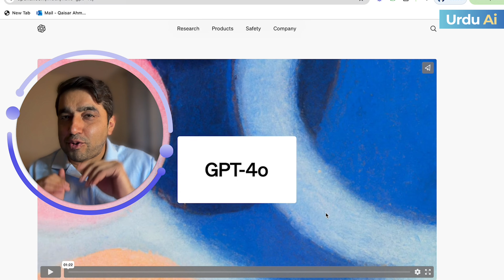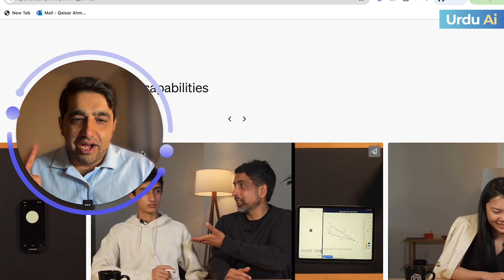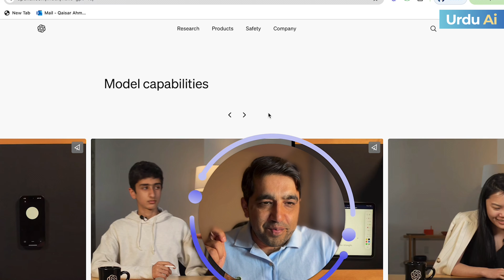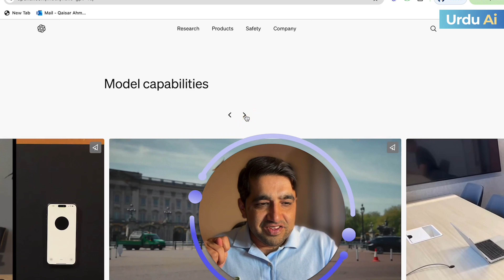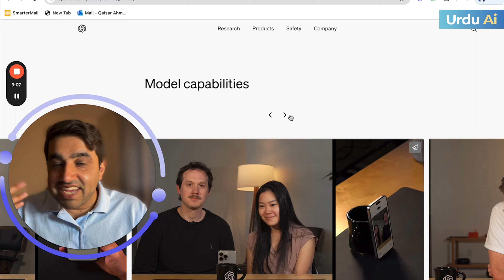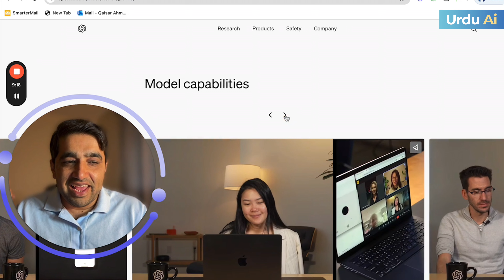Chat GPT 4 Omni Update | UrduAi | HIndiAi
چیٹ جی پی ٹی کی نئی اپڈیٹ!
چیٹ جی پی ٹی کا موجودہ سب سے  ایڈوانسڈ ورژن ChatGPT4 جس کے

لیے تیس تقریباً 30ڈالر  مہینہ لئیے جاتے ہیں وہ اب سب کے لئے مفت میں دستیاب ہوگا ۔
ChatGPT4O کے ساتھ آپ لائیو ویڈیو چیٹ کر سکیں گے۔
مطلب جو آپ لائیو دیکھ رہے ہونگے وہ بھی وہی دیکھے گی۔
 کے زریعے رسپانس تیز اور آپ کے مختلف لہجے اور احساس کو سمجھے گا۔
ChatGPT4O
یہ آپ کے لیے لائیو ٹرانسلیٹر بھی بنے گا۔
یہ سب فیچرز آئندہ کچھ ہفتوں میں دستیاب ہونگے
آپ ہمارے فری اے آئی گائیڈز

ہماری ویب سائٹ یا  وٹز ایپ نمبر پر میسج کر کے حاصل کرسکتے ہیں۔

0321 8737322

یہ ویڈیو وانگ لیب آف انویشن اور اردو اے آئی کی طرف سے سادہ الفاظ میں عام لوگوں کو مصنوعی ذہانت کے سمجھانے کے لئے بنائی گئی ہے۔

ہمارا ویژن مصنوعی ذہانت یا اے آئی کو سب لوگوں کے لئے ممکن بنانا ہے۔

آپ ہمارے کام کے بارے میں مزید یہاں جان سکتے ہیں۔

ہمارا وٹز ایپ نمبر ۔

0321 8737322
شکریہ

Wang.org.pk